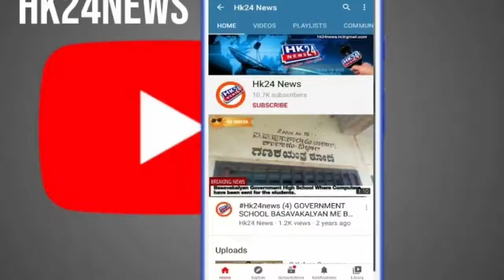Press Meet by Aam Aadmi Party Basavakalyan.